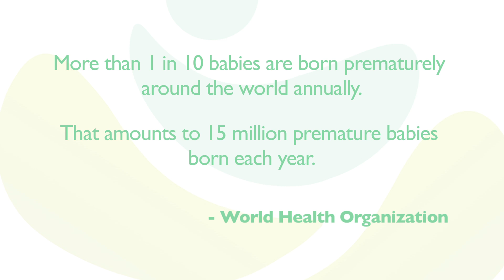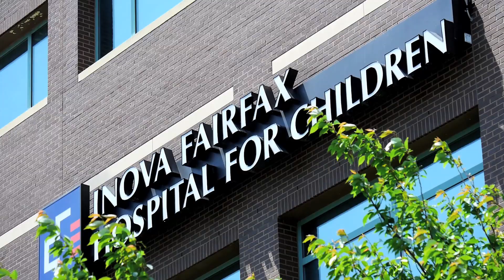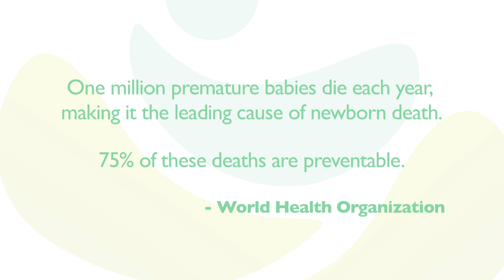Pebbles of Hope - Nathan's Story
Nathan was born 16 weeks premature in January 2013.  His story inspired the launch of Pebbles of Hope, a non-profit organization dedicated to empowering parents to help their premature babies survive and thrive.